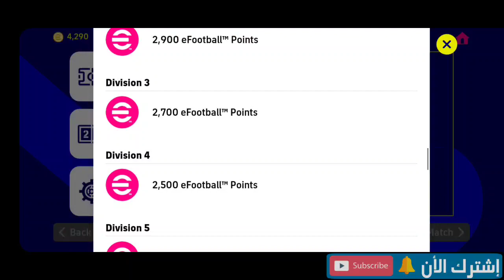رسميا نزول لاعبين ليجندري في متجر نقاط ايفوتبول 😳 بكج إبيك ؟ efootball 2023 Mobile